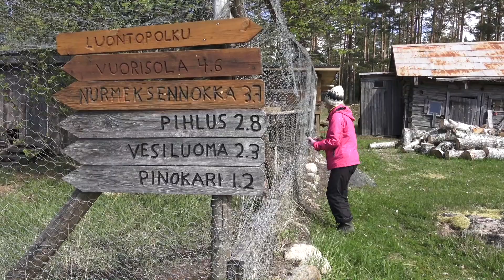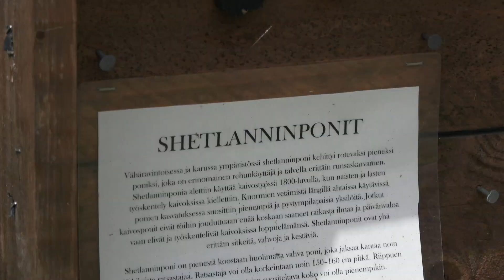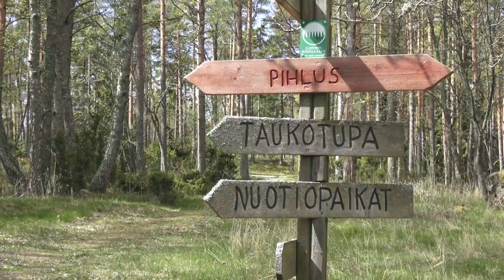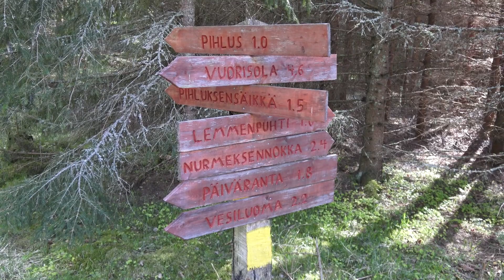Rauma Saaristo Retki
17,5,2020 Kuko kutsus Saaristo Retkel  kyl kannat tul